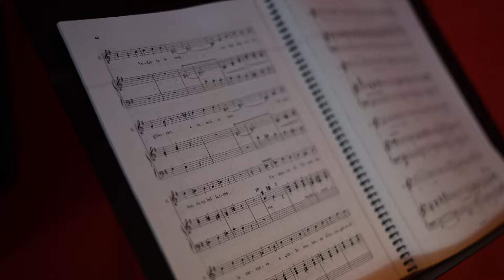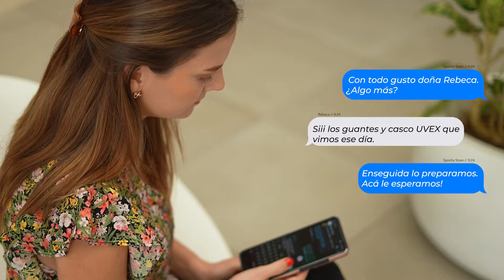Joaquin Yglesias / Sportiv Store